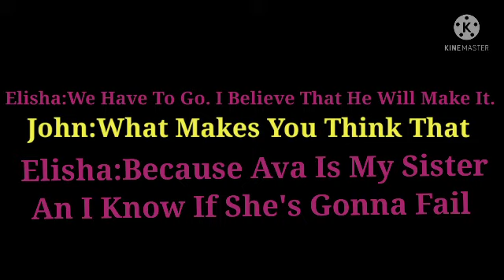Blue Boi Oh Presents:Blue Boi Oh Vs Ava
The End Of A Foe Fight